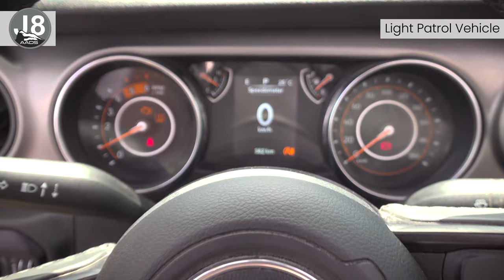AADS - Light Patrol Vehicle